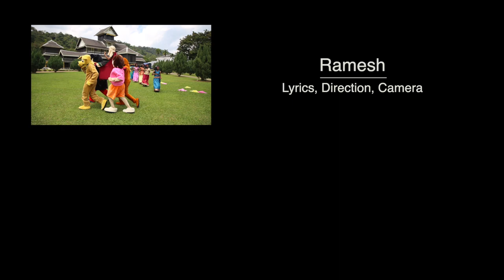kumthalakadi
Song Tune & Lyrics - by Mr. Ramesh
Video by Ramesh
a ng by Karai saga and Isaac